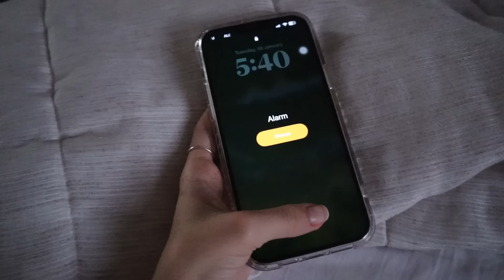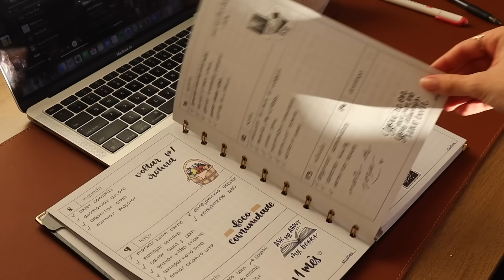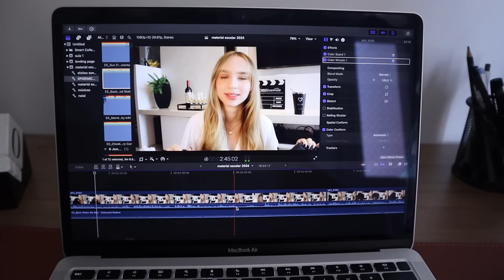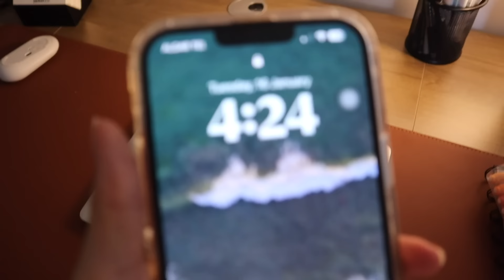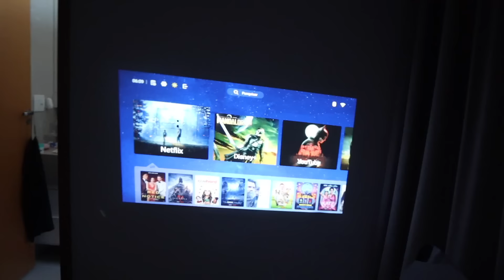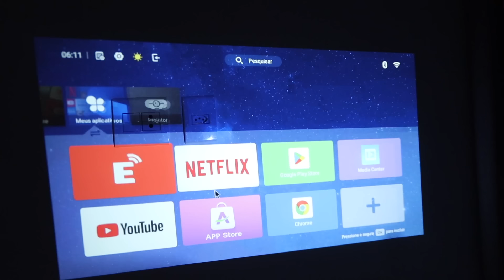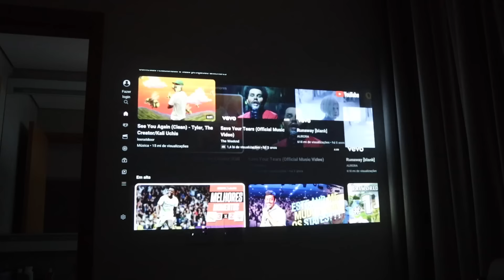UM DIA COMIGO | rotina produtiva & saudável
🌟 Entre para a Comunidade Rotina de Ouro e transforme a sua vida (VAGAS LIMITADAS)